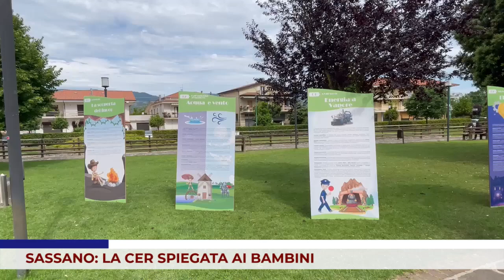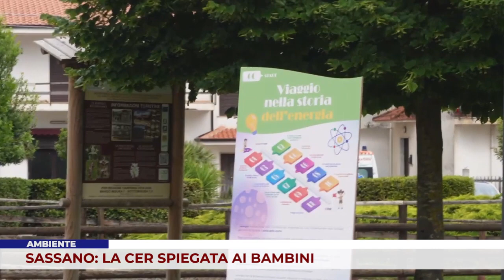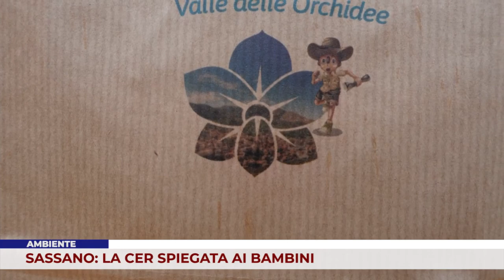AMBIENTE. SASSANO: LA CER SPIEGATA AI BAMBINI